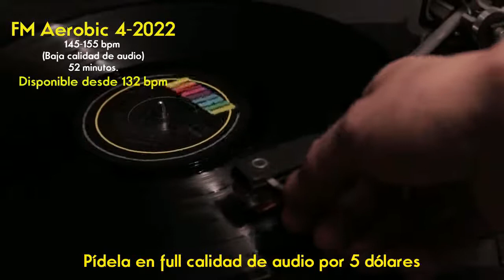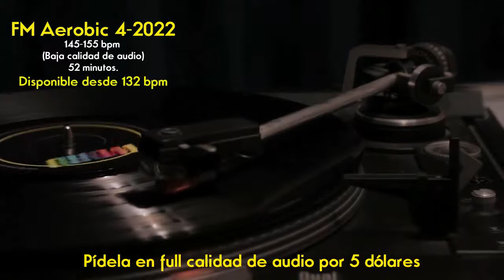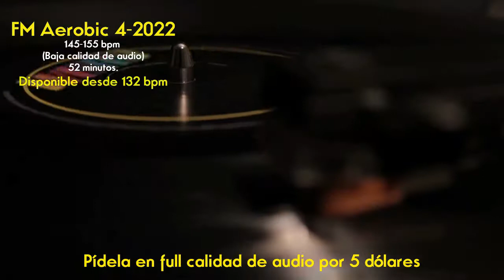Información de ventas y métodos de pago en la descripción del video.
Donar:
Cómprala por paquetes:
3 mixes: 50 mil pesos (13 dólares)
5 mixes: 60 mil pesos (16 dólares)
10 mixes: 80 mil pesos (20 dólares)
Música en conteos de 32 tiempos
Modifícala a la velocidad que necesites sin costo adicional.
Otros medios de pago:
Nequi-Daviplata-Bancolombia-Efecty-Paga Todo